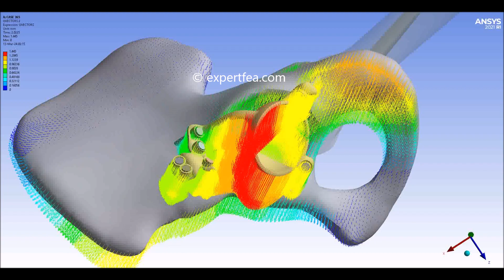Simulation of Double Implant: Replacement of Hip Socket and Femoral Head - ANSYS Static Structural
Get the ANSYS 2021 R1 WBPZ archive with 3D model

We offer high quality ANSYS tutorials, books and Finite Element Analysis solved cases for Biomechanics.

This FEA case can be solved in the following versions:  ANSYS 2021, ANSYS 2022, ANSYS 2023, ANSYS 2024 and higher.